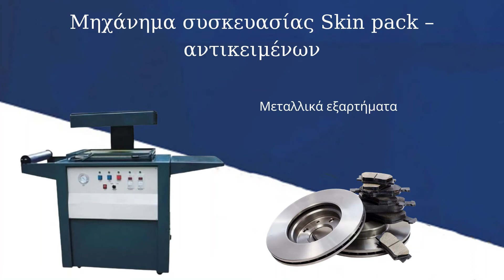Συσκευασία μεταλλικών εξαρτημάτων σε skin pack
Η συσκευασία Skin, δημιουργεί μία διάφανη, ανάγλυφη συσκευασία, σε στερεά αντικείμενα που εφαρμόζονται με θερμοευαίσθητο φιλμ, πάνω σε καρτονέτα.  Είναι κατάλληλη για μεταλλικά εξαρτήματα, ανταλλακτικά, εργαλεία κ.α.

Πλεονεκτήματα

Όμορφη, διάφανη, ανάγλυφη συσκευασία
Προστασία των προϊόντων από σκόνη & υγρασία
Χαμηλό κόστος & ευρεία χρήση
Δεν απαιτούνται ειδικά καλούπια για διαφορετικά προϊόντα
Απλή διαδικασία, εύκολη στη χρήση